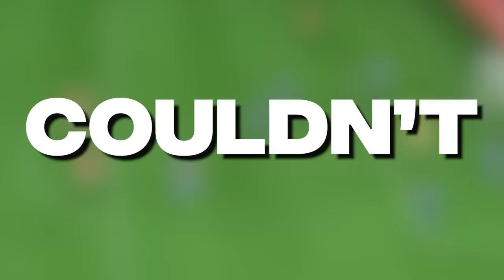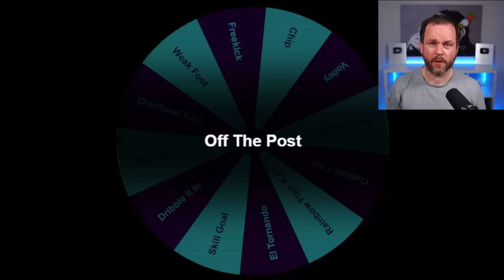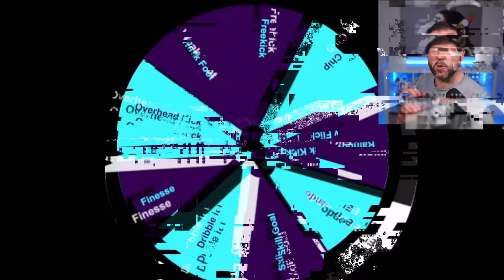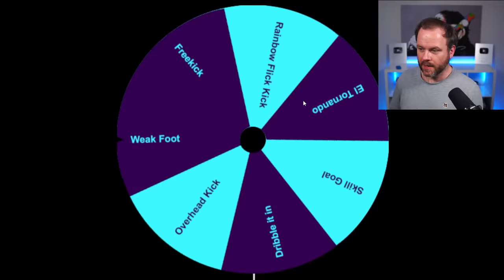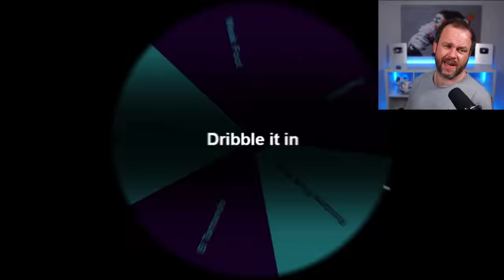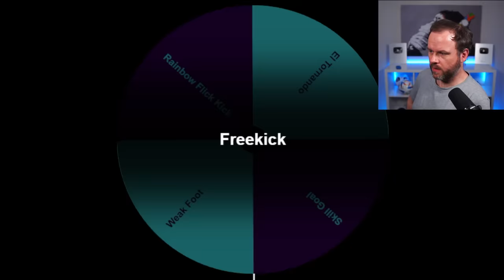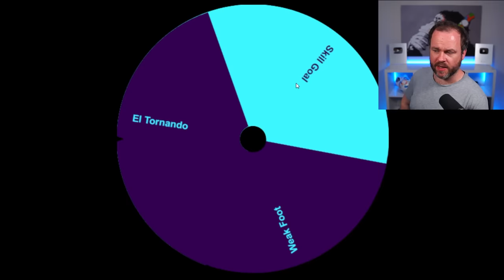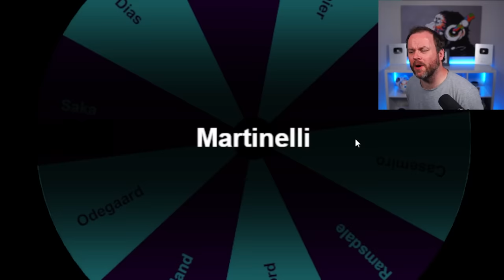1 AMAZING Goal with EVERY TOTS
I start with their gold versions and get to add their TOTS if they score an amazing goal which is decided by the wheel